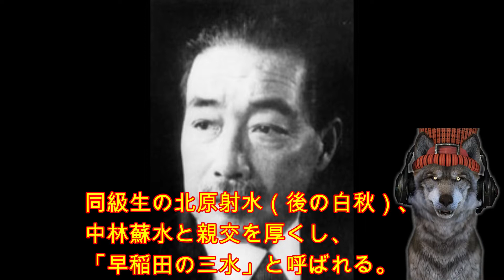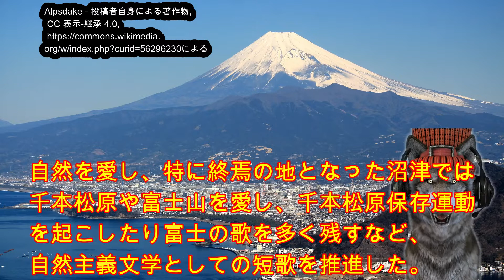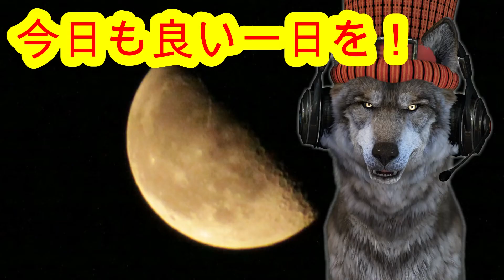8月24日（水）の今日は何の日？